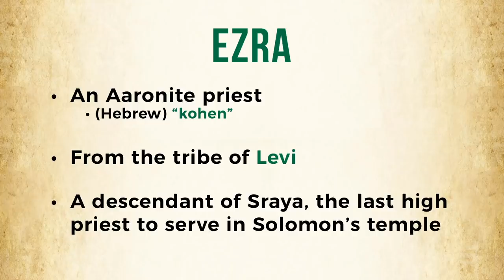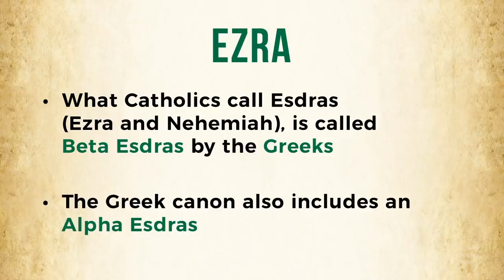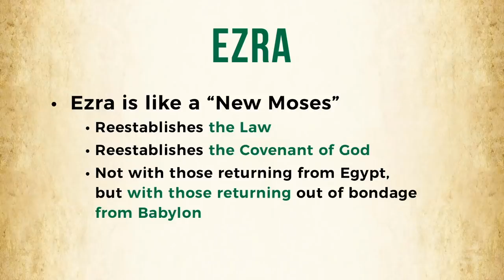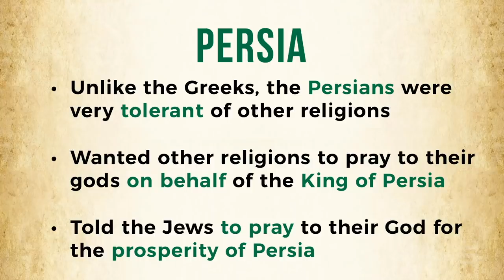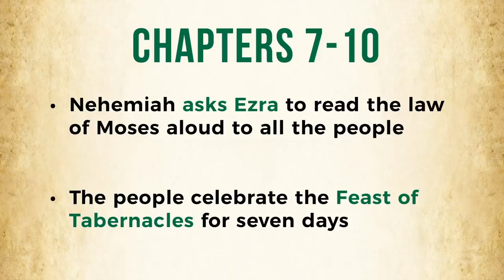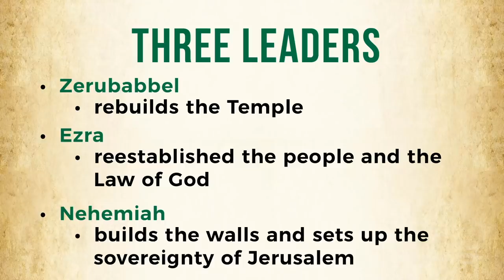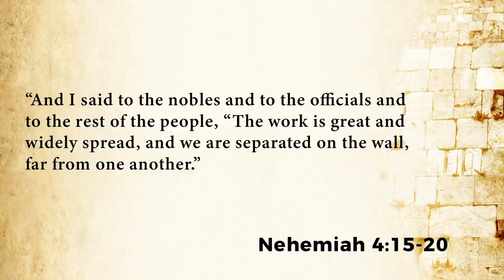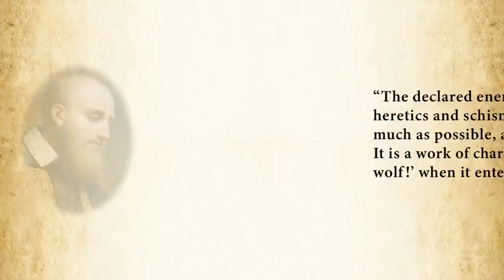Rebuilding the Walls of Catholic Church: Ezra and Nehemiah as our Models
This is a free course from Dr Taylor Marshall's course on "Christ in the Old Testament" at the New Saint Thomas Institute: newsaintthomas.com

He explains the history of "Esdras" or Ezra and Nehemiah and how it relates to the teaching of Pope Pius X and St Francis de Sales on fighting heresy and rebuilding the walls of the Catholic Church.